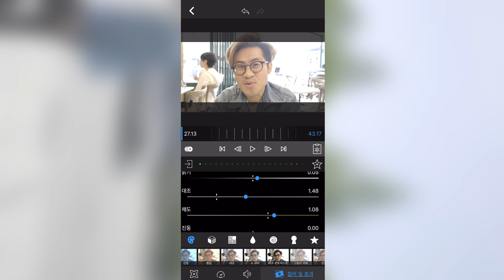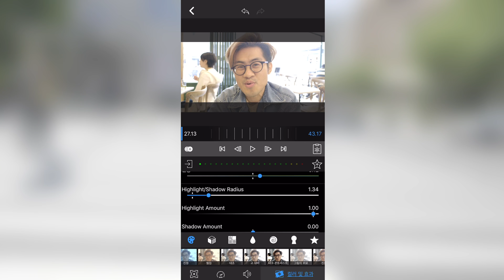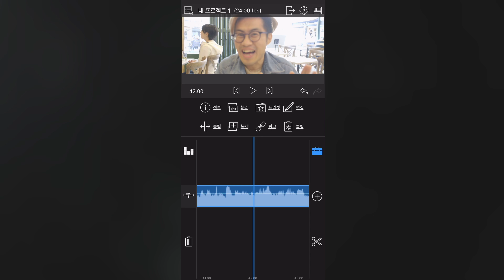4K slog 색보정 나는 아이폰 어플로 한다 | 루마퓨전 튜토리얼